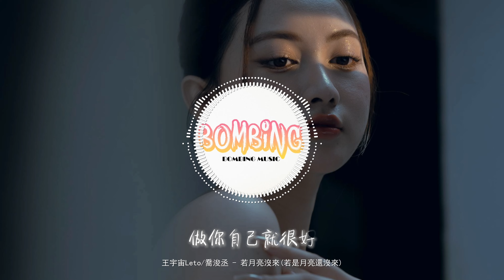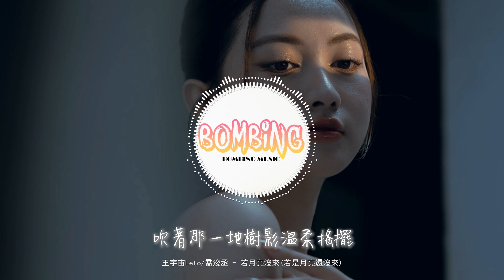王宇宙Leto/喬浚丞 - 若月亮沒來『若是月亮還沒來 路燈也可照窗台，照著白色的山茶花微微開。』【動態歌詞MV】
❖歌詞在下面❖

演唱：王宇宙Leto/喬浚丞
詞Lyrics by：姜洄
曲Composed by：李哲
編曲 Arranger：史嵩昊/韓冰
製作人Producer：賀賀
合聲 Backing Vocals：王宇宙Leto/喬浚丞
錄音師 Recording engineer：劉彥宏
混音師 Mixing engineer：劉彥宏
監制 Music supervisor：金華
發行人 Publisher：潘昊鋮
企劃推廣 Planning：賀賀
OP：北京華數文化傳媒有限公司/即刻半音
營銷協力 Marketing collaboration：阿子/隋冬雪//可可豆/派大星
營銷統籌 Marketing coordination：黃才娟/榮兒
營銷推廣機構 Marketing and promotion agencies：百納娛樂/網益文化/華數音樂

風吹過山 船靠了岸
風光呀 一點點看
我走向北 你去往南
故事呀 一篇篇翻
好煩 又加班到很晚
你搭上空盪的
地鐵已是末班
好煩 很愛卻要分開
戀愛談不明白
好煩 接近理想好難
卻又還很不甘
如何擁抱平淡
如果 最難得到圓滿
不如選擇坦然
若是月亮還沒來
路燈也可照窗台
照著白色的山茶花微微開
若是晨風還沒來
晚風也可吹入懷
吹著那一地樹影溫柔搖擺
你總以為你不夠好
不夠苗條和美貌
可是完美誰能達到
做你自己就很好
煩惱煩惱擁有太少
沒有房車沒有鈔票
可愛你的人永遠會
把你當做心尖珍寶
我也懂大多數的時候
你只想逃離這世界
我也懂太多的情緒在
一個人失眠的深夜
你可以是悲傷或者埋怨
但請不要放棄明天
這一直灰暗的世界
我想看見你的笑臉
若是月亮還沒來
路燈也可照窗台
若是晨風還沒來
晚風也可吹入懷
若是月亮還沒來
路燈也可照窗台
若是晨風還沒來
晚風也可吹入懷